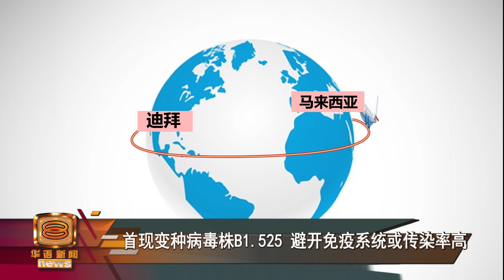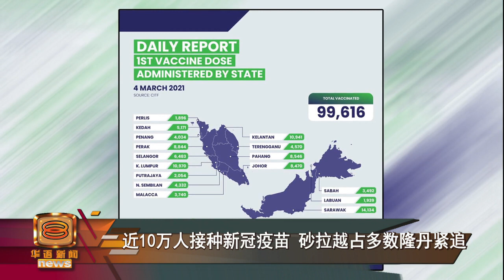【我国现尼日利亚变种毒株 迪拜境外输入传染率更高】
我国出现尼日利亚变种病毒株。两名从迪拜入境的外国人在机场的检测结果呈阳性，医院研究学院分析病毒基因后证实属于尼日利亚变种病毒株。
卫生总监丹斯里诺希山表明，这个变种毒株多个刺突蛋白突变，其中还包括可以避开免疫系统的E484K，可能会降低患者的免疫系统，传染率更高。